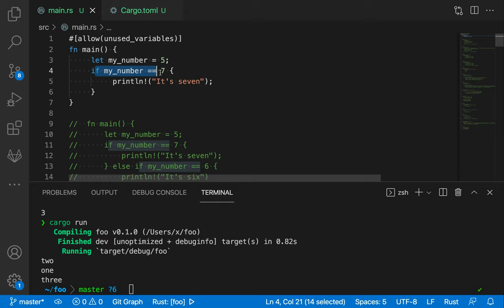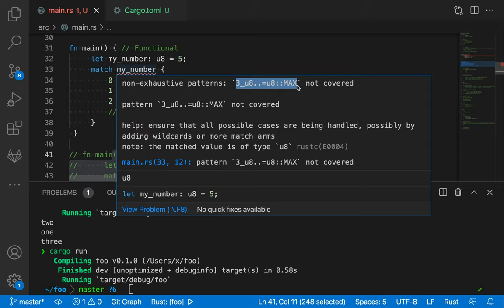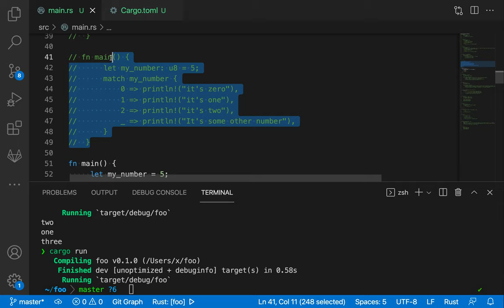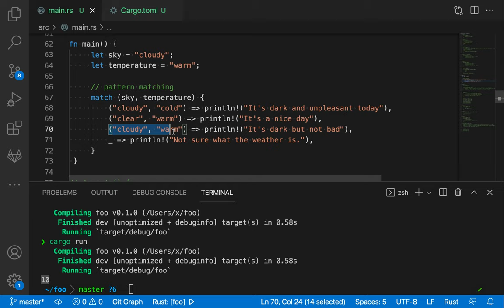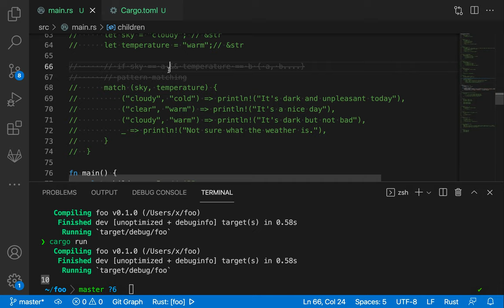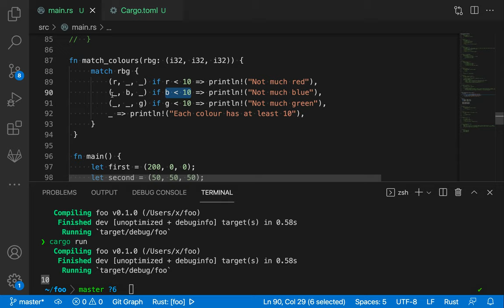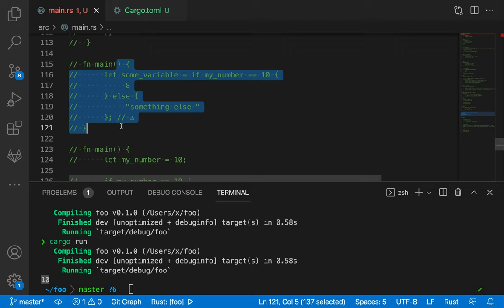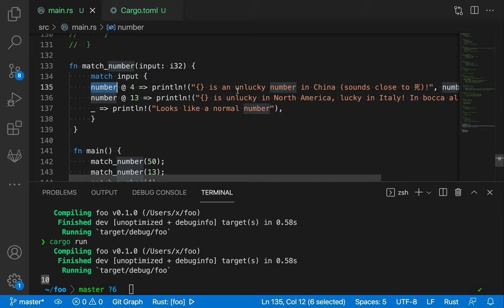[러스트] 031 - 24. Control flow